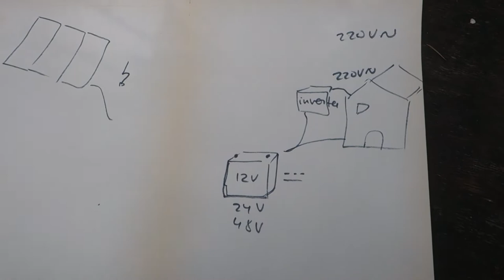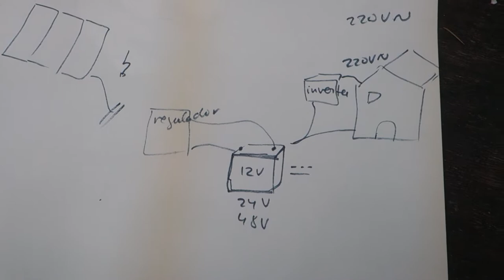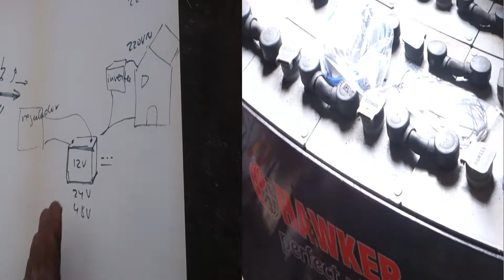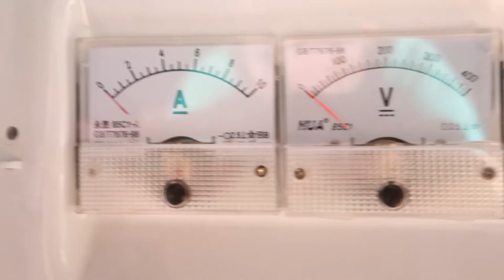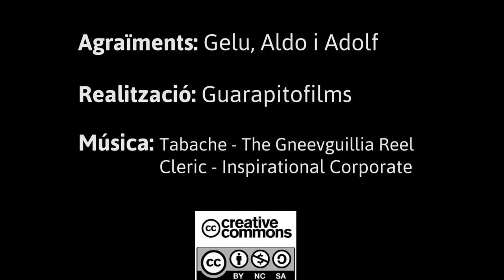DIY (2): Energia Fotovoltaica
Segon capítol de la sèrie Do It Yourself, dedicada al foment de l'autonomia col.lectiva i les capacitats d' autogestió.
En aquest fragment, ressenyem com s' ho manega una vivenda rural aïllada per instal.lar un sistema de generació d' electricitat fotovoltaica.